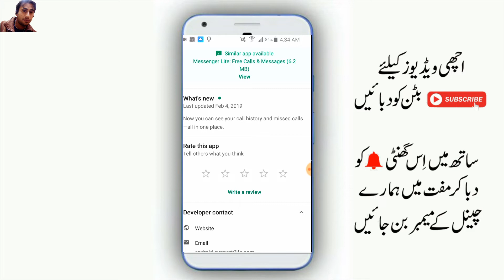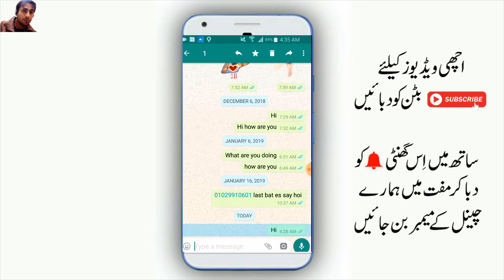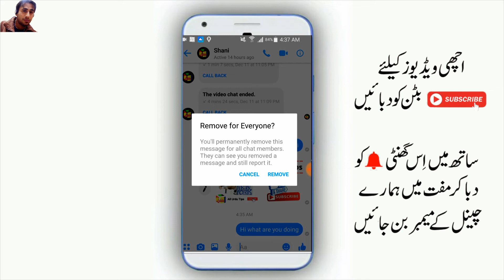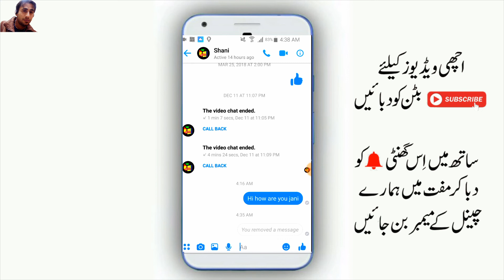Most Amazing And Powerfull Tricks For Facebook User | Must Try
Artist Social Media Link*
Electro-Light